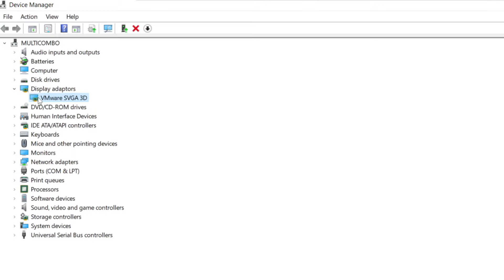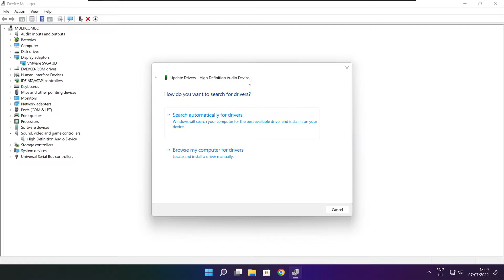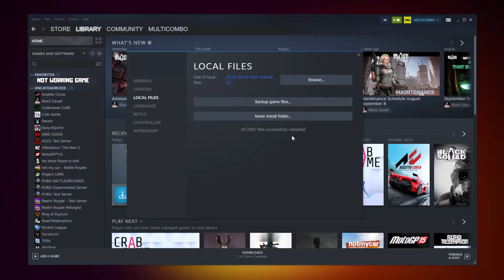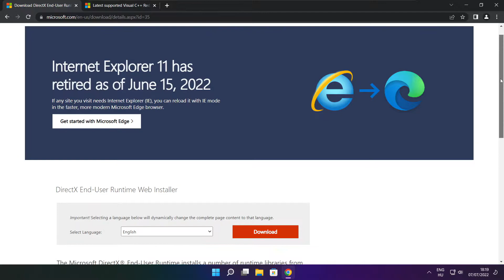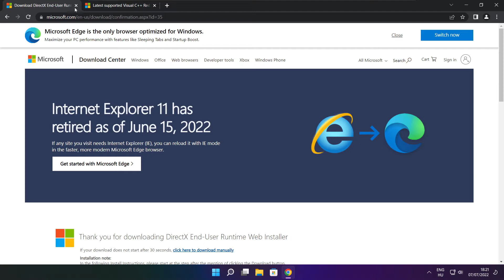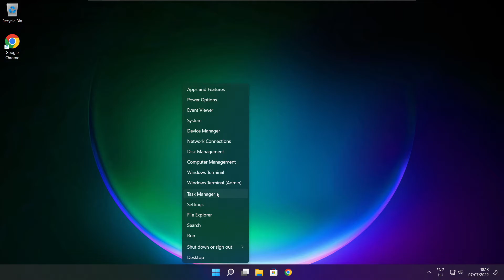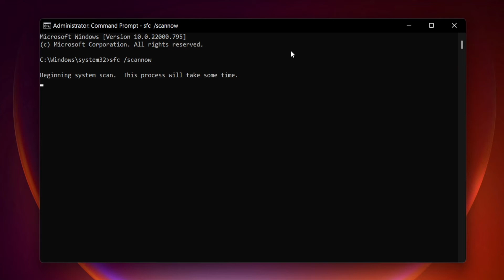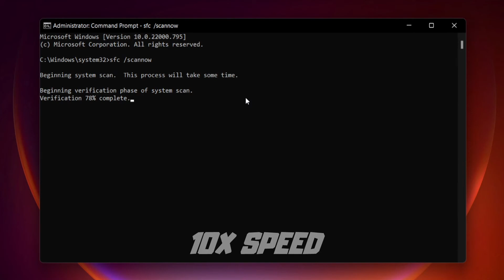FIX Asterigos: Curse of the Stars Crashing, Not Launching, Freezing & Black Screen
In this video I am going to show How to FIX Asterigos: Curse of the Stars Crashing, Not Launching, Freezing & Black Screen

FIX Asterigos: Curse of the Stars Unable to start, Stuck On Loading Screen Issue & Crashing at Startup & Not Opening, Not Working, FPS Problem, Fatal Error & Display Problems
1. Update Graphics Card Driver
2. Update Audio Driver
3. Verify Game Files
4. Run compatibility mode
5. Disable Fullscreen optimizations
6. Run this program as an administrator
7. Update Windows
8. Install DirectX
9. Install Visual C++ Apps
10. Disable Not Used Applications
11. Run sfc /scannow
12. Disable Antivirus
13. Reinstall Game
14. Reinstall Windows

Problem Solved!

🖥️ PC Specs:
CPU: Intel Core i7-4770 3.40GHz
Memory: 16GB HyperX DDR3
HDD: Toshiba 1TB
SSD: Kingston 240GB
Graphics Card: ASUS GeForce RTX 3060 12GB GDDR6
Operating System: Windows 10/11